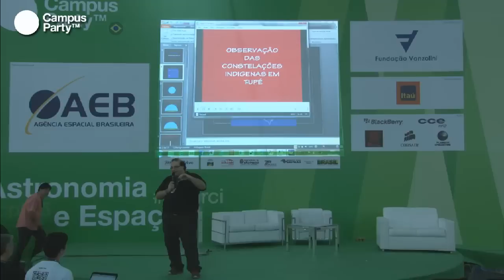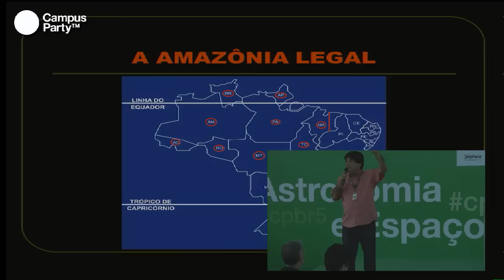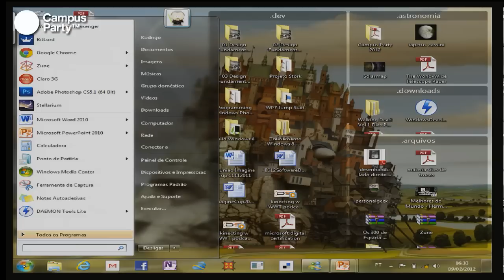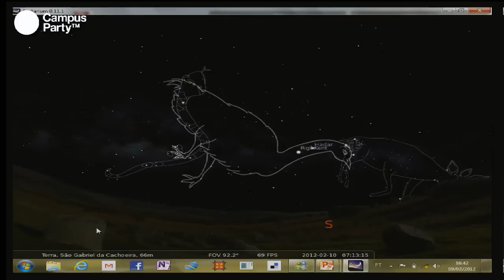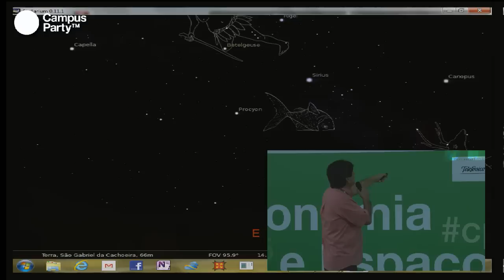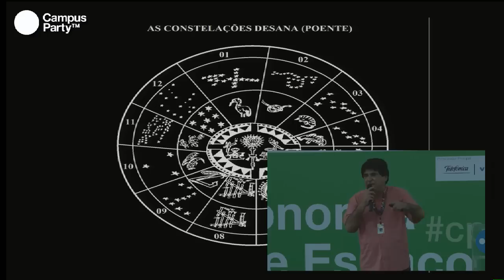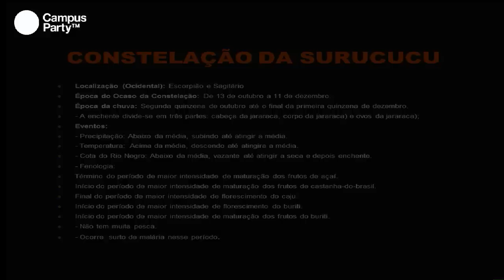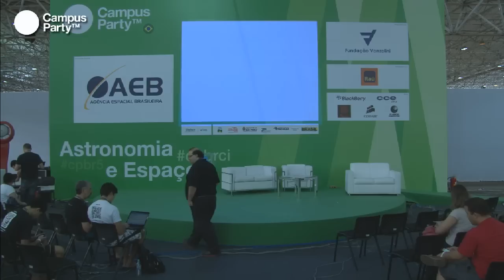CPBR5 - Céu da Amazônia com Kinect